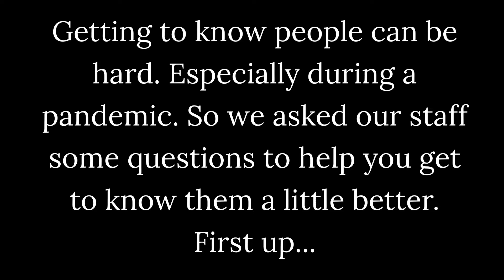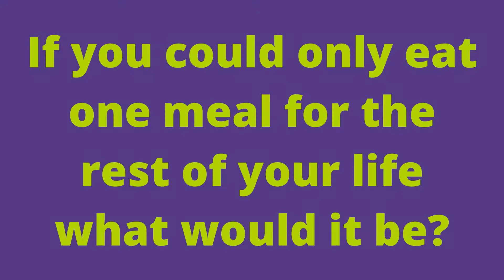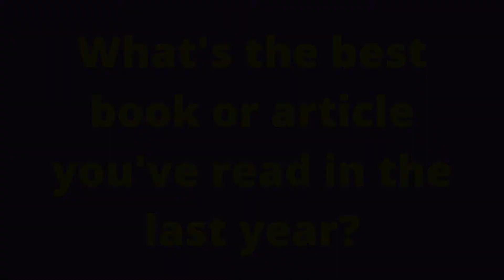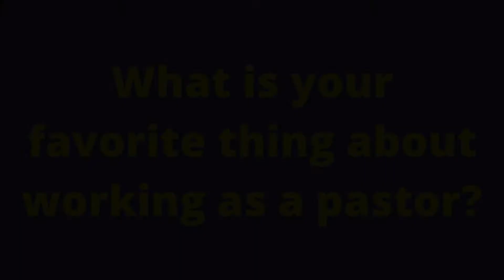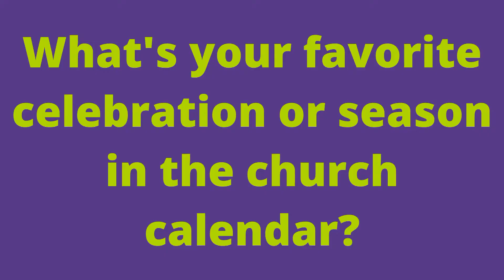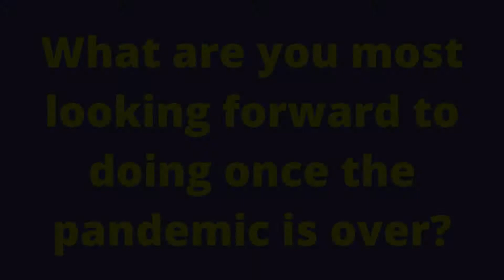Get to Know Pastor Dan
Getting to know people can be hard. Especially in a pandemic. So we are asking our team some icebreaker questions and sharing the answers with you. First up: Pastor Dan.